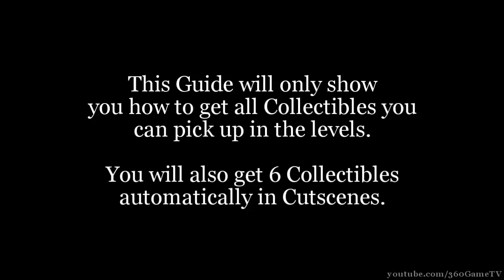The Last of Us - All in One Collectibles incl. all Conversation, Doors, Tools & Jokes Locations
Collectibles - Conversations - Tools - Artifacts - Firefly Pendants - Training Manuals - Comic Books - Shiv Doors - Toolbox Kits

Sorry i cant post full Details of each Collectible like "Artifact (Fungal X-Rays)" because the Description Limit here :(

Chapter 2
00:00  - Start for new Youtube Timeline
00:13 - Conversation #1
00:24 - Conversation #2
00:34 - Firefly Pendant
01:04 - Artifact
01:27 - Firefly Pendant
02:07 - Artifact
02:26 - Artifact
02:35 - Artifact
03:11 - Artifact
03:29 - Artifact
03:43 - Firefly Pendant

Chapter 3
04:08 - Artifact
04:25 - Conversation #3
04:30 - Artifact
04:47 - Artifact
05:20 - Firefly Pendant
05:59 - Conversation #4
06:20 - Artifact
06:33 - Shiv Door #1
07:14 - Artifact
07:43 - Artifact
08:20 - Artifact
08:54 - Firefly Pendant
09:29 - Shiv Door #2
10:13 - Conversation #5
10:35 - Conversation #6
10:45 - Artifact
11:09 - Firefly Pendant
11:39 - Artifact
12:05 - Firefly Pendant

Chapter 4 - Bill's Town
12:32 - Shiv Door #3
13:05 - Artifact
13:23 - Conversation #7
14:16 - Firefly Pendant
14:46 - Artifact
15:00 - Artifact
15:22 - Shiv Door #4
15:53 - Artifact
16:30 - Artifact
16:48 - Artifact
17:00 - Training Manual
17:15 - Conversation #8
17:30 - Artifact
17:57 - Firefly Pendant
18:30 - Toolbox Kit #1
18:55 - Artifact
19:21 - Firefly Pendant
20:02 - Artifact
20:42 - Conversation #9
20:57 - Conversation #10
21:16 - Artifact
21:26 - Conversation #11
21:50 - Artifact

Chapter 5
22:06 - Conversation #12
22:32 - Artifact
22:42 - Toolbox Kit #2
22:50 - Training Manual
23:14 - Artifact
23:28 - Comic Book
23:47 - Conversation #13
24:16 - Joke #1
24:40 - Conversation #14
25:13 - Artifact
25:25 - Artifact
25:48 - Firefly Pendant
26:10 - Artifact
26:30 - Artifact
26:49 - Shiv Door #5
27:30 - Artifact
27:40 - Joke #2
28:26 - Conversation #15
29:15 - Joke #3
29:41 - Shiv Door #6
30:03 - Artifact
30:15 - Artifact
31:00 - Conversation #16
31:21 - Artifact
31:56 - Training Manual
32:38 - Joke #4
33:04 - Conversation #17
34:01 - Artifact
34:38 - Comic Book
35:26 - Firefly Pendant
35:50 - Training Manual
36:09 - Conversation #18
36:59 - Conversation #19
37:34 - Artifact
37:59 - Artifact
38:24 - Artifact
39:11 - Artifact
39:39 - Shiv Door #7
39:54 - Conversation #20
40:22 - Conversation #21
40:50 - Training Manual
41:10 - Shiv Door #8
41:37 - Comic Book
41:51 - Firefly Pendant
42:20 - Artifact

Chapter 6
42:47 - Comic Book
43:26 - Artifact
43:34 - Firefly Pendant
43:47 - Firefly Pendant
44:20 - Artifact
45:01 - Firefly Pendant
45:36 - Artifact
46:13 - Toolbox Kit #3
46:37 - Training Manual
47:05 - Artifact
47:28 - Artifact
47:57 - Artifact
48:32 - Artifact
49:07 - Conversation #22
50:04 - Conversation #23
50:29 - Artifact
50:51 - Training Manual
51:29 - Joke #5
52:14 - Firefly Pendant
52:36 - Comic Book
53:06 - Artifact
53:13 - Artifact
53:34 - Conversation #24

Chapter 7
54:08 - Comic Book
54:39 - Shiv Door #9
55:12 - Conversation #25
55:44 - Artifact
56:12 - Conversation #26
56:37 - Conversation #27
57:11 - Training Manual
57:46 - Firefly Pendant
58:20 - Artifact
58:46 - Firefly Pendant
59:07 - Comic Book

Chapter 8
59:25 - Comic Book
59:59 - Artifact
01:00:52 - Conversation #28
01:01:17 - Firefly Pendant
01:01:50 - Artifact
01:02:13 - Firefly Pendant
01:02:45 - Training Manual
01:03:31 - Conversation #29
01:04:02 - Artifact
01:04:29 - Artifact
01:05:07 - Firefly Pendant
01:05:35 - Artifact
01:06:10 - Firefly Pendant
01:06:45 - Shiv Door #10
01:07:23 - Training Manual
01:07:34 - Toolbox Kit #4
01:07:41 - Conversation #30
01:08:10 - Artifact
01:08:41 - Artifact
01:09:13 - Artifact
01:09:42 - Firefly Pendant

Chapter 9
01:09:57 - 9 Artifacts in Row
01:11:15 - Comic Book
01:11:41 - Firefly Pendant
01:12:25 - Conversation #31
01:12:48 - Firefly Pendant
01:13:25 - Comic Book
01:14:06 - Shiv Door #11
01:14:49 - Training Manual
01:15:01 - Artifact
01:15:35 - Artifact

Chapter 10
01:15:43 - Conversation #32
01:16:00 - Artifact
01:16:35 - Conversation #33
01:16:57 - Firefly Pendant
01:17:27 - Artifact
01:18:03 - Conversation #34
01:18:17 - Conversation #35
01:18:39 - Conversation #36
01:18:56 - Comic Book
01:19:43 - Toolbox Kit #5
01:20:11 - Firefly Pendant
01:20:32 - Artifact
01:20:44 - Conversation #37
01:21:07 - Firefly Pendant
01:21:40 - Training Manual
01:22:18 - Comic Book
01:22:45 - Shiv Door #12

Chapter 11
01:23:22 - Artifact
01:23:44 - Artifact
01:23:57 - Shiv Door #13
01:24:14 - Firefly Pendant
01:24:26 - Artifact
01:24:47 - Artifact

Chapter 12
01:25:10 - Comic Book